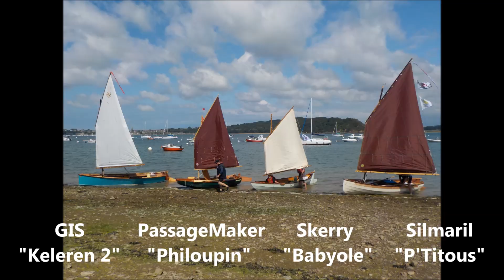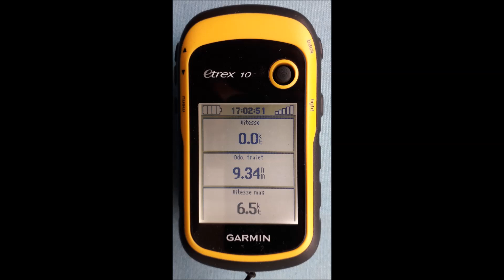2021_08_04, flottille Arwen Marine en Rance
Mise à l'eau groupée d'un joli panel du catalogue "Arwen Marine" pour une navigation dans la vallée de la Rance...
Goat Island Skiff  "KELEREN 2"
PassageMaker "PHILOUPIN"
Skerry "BABYOLE"
Silmaril "P'TITOUS"
 Une belle journée pour naviguer sous un ciel lumineux et avec un vent régulier.
- Température : 17-18°
- Vent : 2 à 3 Beaufort
   ( 10 à 16 nœuds , vent de N / NO assez constant).